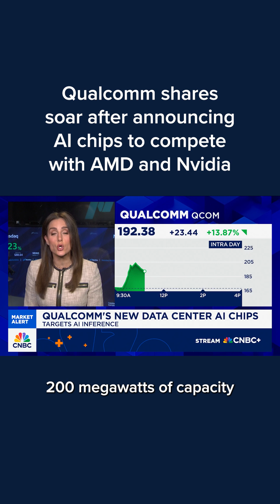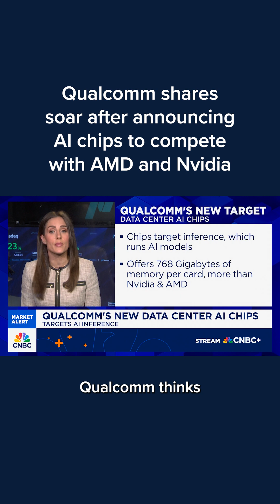Qualcomm shares soar after announcing AI chips to compete with AMD and Nvidia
Qualcomm announced Monday that it will release new artificial intelligence accelerator chips, marking new competition for Nvidia, which has so far dominated the market for AI semiconductors.